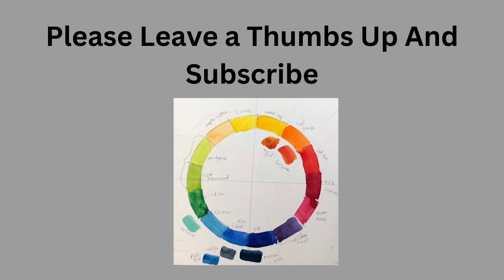Portrait Artist Of The Year Season 7 Episode 10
This is the final episode for Portrait Artist Of The Year Season 7 . I have expressed my personal views and I feel I have to be honest and I hope I did not come across as negative. Art is subjective and I have my own favorites and I can tell in my recap that I did show my feelings. Please forgive me.